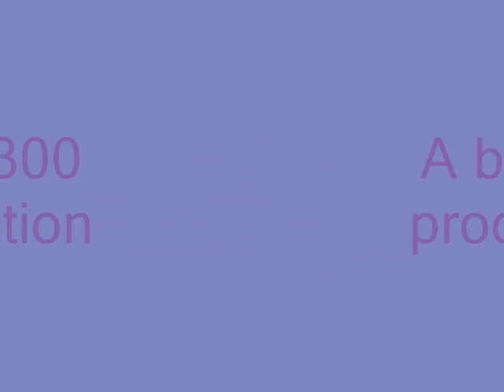Leonardo DiCaprio pic slideshow (in his early years)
A video about leonardo dicaprio in his younger years.he is my all time favorite actor!